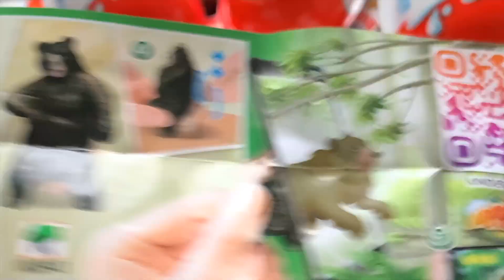NEW! GLITTER KINDER JOY | Golden Kinder 12Surprise Egg Toys Opening ASM